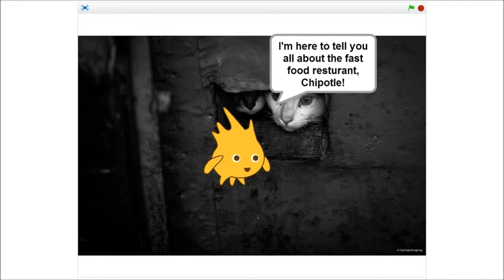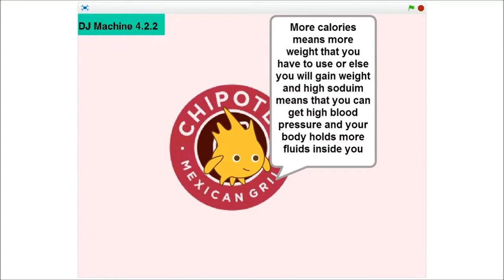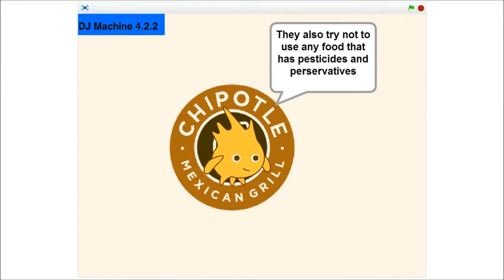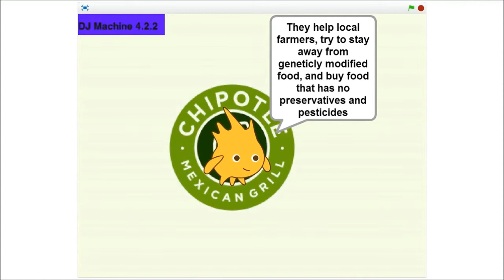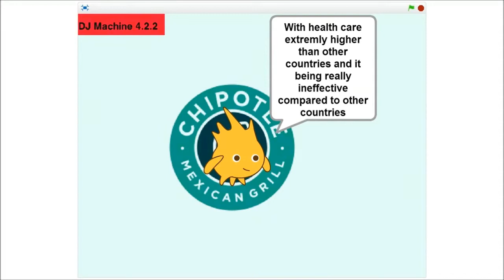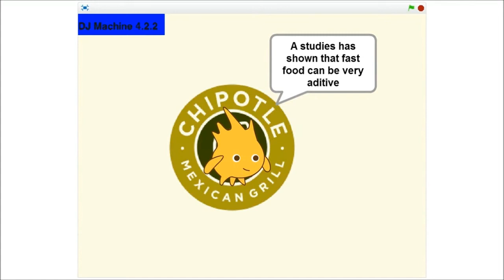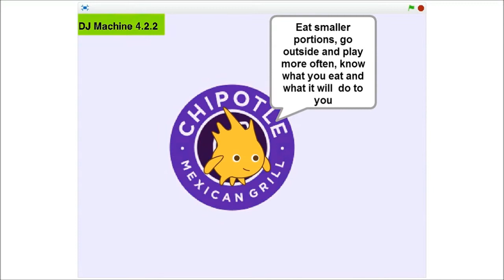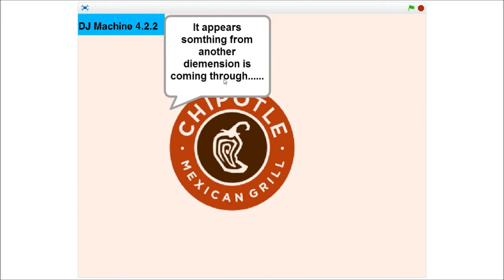Chiptole Project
Chipotle Good for you, Eat Chipotle. Just a project I did for not eating bad fast food for school, heres the link to play it your self but I didn't have time nor did I bother fixing the audio issues with the playable one